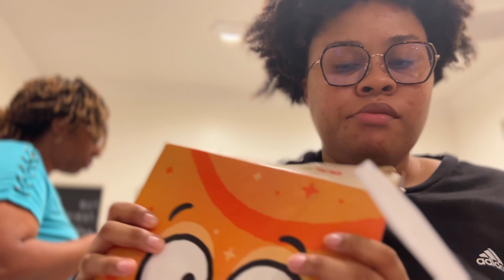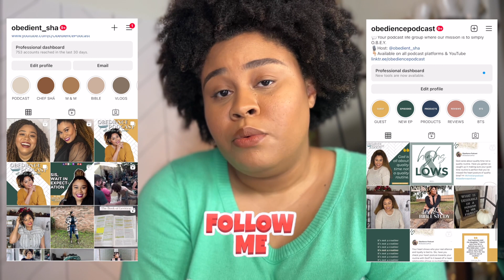Vlogmas Day 11 | Decorating Mini Christmas Tress w/ Kids | Crawfish & Shrimp Etouffee | Vlogmas 2022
If you would like to donate please send any donations to